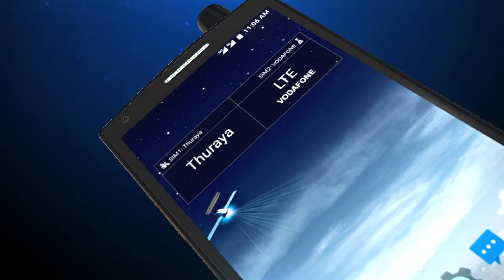Téléphone satellitaire - Thuraya X5 Touch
Le téléphone Thuraya X5-Touch est le premier téléphone Android proposant une connexion satellitaire et GSM grâce à deux ports SIM nano.
Utilisez ce téléphone en toute circonstance, en mer ou sur terre, avec son écran tactile full HD 5.2'' .
Ce téléphone satellitaire peut également se connecter aux réseaux Wi-Fi, Bluetooth et NFC.